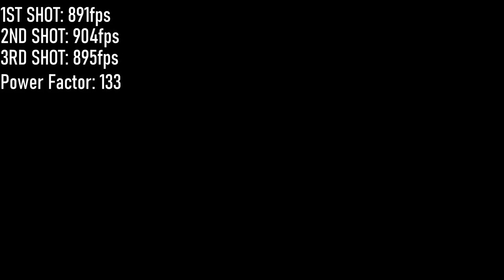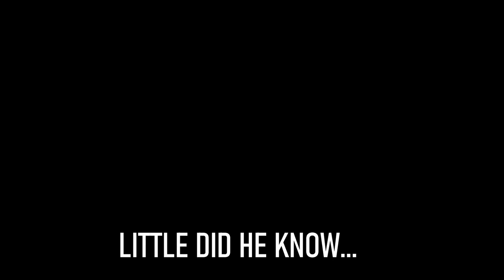IPSC South Africa LVL4 Africa Area Championships (2021) - DAY 2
The second day of the All Africa Continental Championships held at the Frontier Range in Stilfontein, South Africa. Today was my worst day with many careless mistakes, however, it was a learning experience and I still had tons of fun.